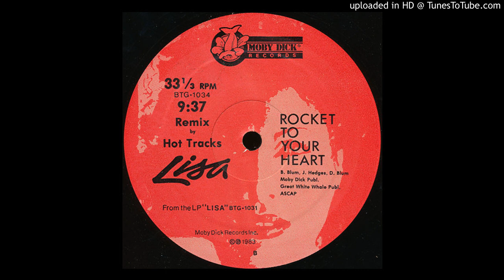Lisa - Rocket To Your Heart (Hot Tracks Remix)